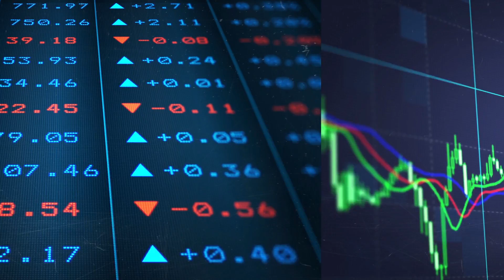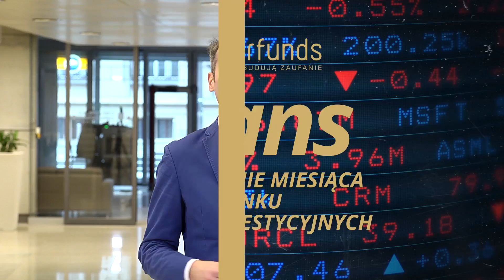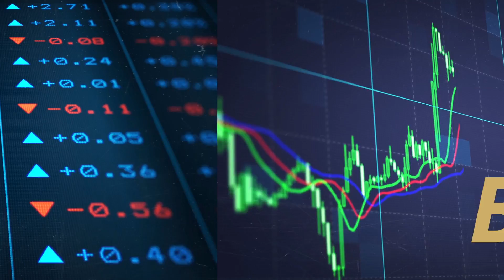BILANS, czyli podsumowanie miesiąca na rynku funduszy inwestycyjnych: IX. 2018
Grzegorz Pułkotycki, Starfunds podsumowuje wrzesień 2018:
00:33 - nowe rekordy na rynkach akcji w USA,
03:04 - sytuacja makroekonomiczna w najważniejszych gospodarkach świata,
04:21 - gdzie jest tanio, a gdzie drogo – jak konstruować portfel inwestycyjny?